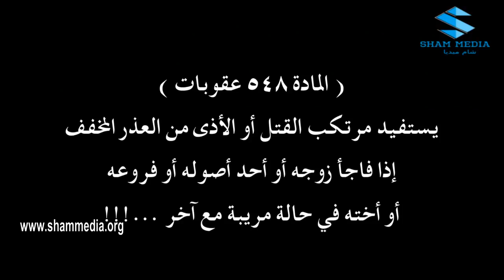عبد المنعم عمايري ـ قتل مرتو لان فكرها عم تخونه ـ ارواح عارية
ارواح عارية  شام ميديا لمشاهدة المسلسل كامل على الرابط التالي

قصي خولي - سلافة معمار - نادين تحسين بيك - خالد القيش - ميسون ابو اسعد - نادين خوري - جهاد سعد - لينا
حوارنة - يامن الحجلي - دانة مارديني - امانة والي - عالمر العلي - محمد شيخ نجيب - ليلى سمور - وضاح حلوم
تاليف فادي قوشقجي
اخراج ليث حجو
أرواح عارية مسلسل سوري يتناول مجموعة من القضايا الاجتماعية منطلقا من الأسرة بوصفها
الخلية الأساسية المنتجة للعلاقات الاجتماعية والمسؤولة عن مراقبة وإعادة صياغة مجموعة المعايير والقيم.
ويحاول هذا العمل كسر بعض الأعراف الدرامية التي كرست مفاهيم الأب القدوة والابن الضال والزوج الخائن والزوجة المخلصة والأم الحنون والعزباء اللعوب كثنائيات ثابتة تضمن للمشاهدين عدم خوض الدراما في الممنوعات والمحرمات فتعطيهم الأمان كي يتابعوها.
أما حكاية المسلسل، كما يرويها مشتغلوه، فتبدأ من حادثة اكتشاف الزوج سامر (الممثل عبد المنعم عمايري) لخيانة زوجته ربى له، ثم هربها من بيته.
بحبكة وتسلسل درامي متقن وبنفس الوقت خفيف ظل ومرح تلتقي زوجته في الليلة ذاتها بصلاح (قصي خولي)، الحلاق الشهم نموذج ابن الحارة الشعبية، الذي يمد لها يد العون، لكنه رغم هذه الأخلاق لا يمتنع عن التفكير بها كغنيمة حرب رمى بها ضجر الحياة الزوجية في أحضانه، فتعوضه غياب الأنثى وتكفيه البحث عن علاقة عابرة ه